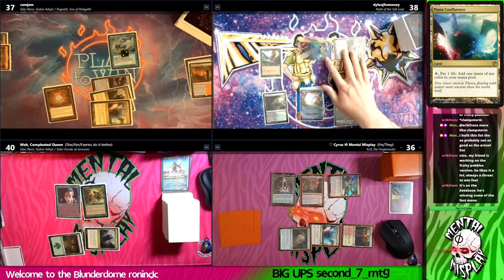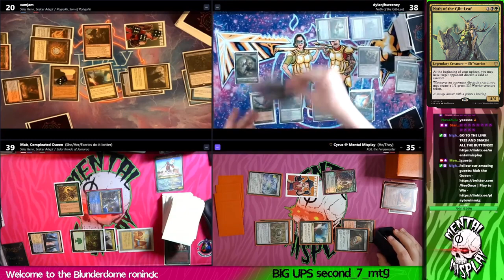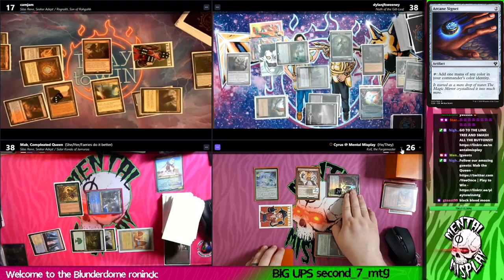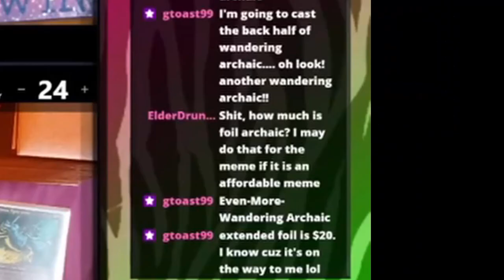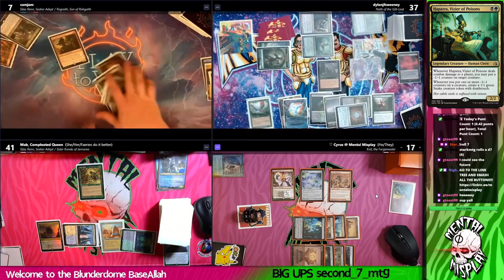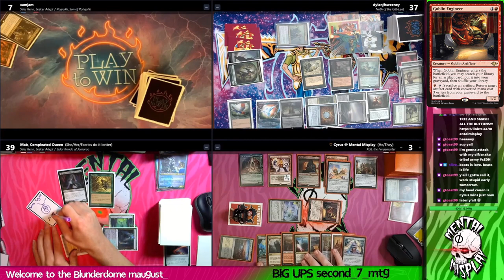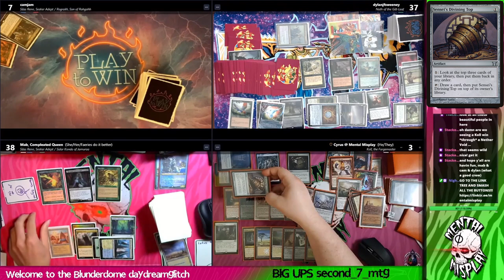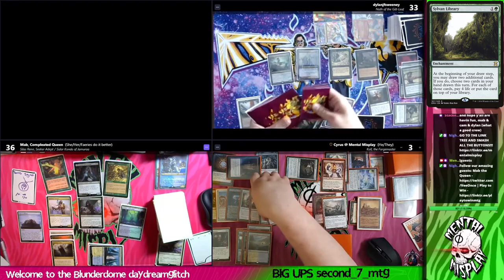Play to Win & StackedEDH vs MM! Rog Silas vs Nath vs Koll vs Hate Farm | cEDH Gameplay EDH Commander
Let's goooo! Dylan and Cam from Play to Win join us again with Mab from StackedEDH for some spicy cedh goodness! A couple stax. a turbo naus, and a little dwarven boi are ready for the heat 🥵 check out the other games from this stream on Play to Win

Limited edition DEEP FRIED PROXIES available now for $5+ Patrons - sign up nowww

Want to get a playmat? GO HERE AND SMASH. THOSE. BUTTONS

Want to get some sick alter sleeves? Use this link to get em while supporting the channel

cEDH is hard.  Playing it live is even harder. We are all human, and we've all made Misplays.  Sometimes we are lucky enough to catch them.  Sometimes we aren't.  If you are watching close enough to that you see one, THANK YOU.  It means the world that you care enough to pay attention.  Stop by live and point 'em out as they happen sometime!  We would love to see you!  If you truly feel the need to mention it in a comment, how about you also share a Misplay YOU'VE made!   And if you got directed here by a response to a comment you already made, I applaud your diligence.